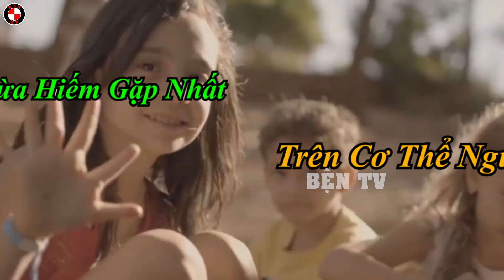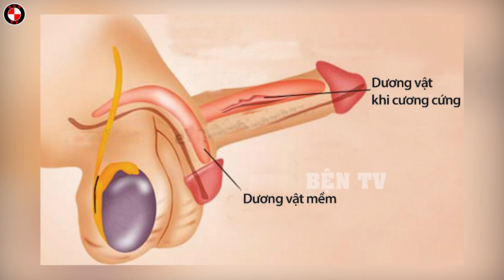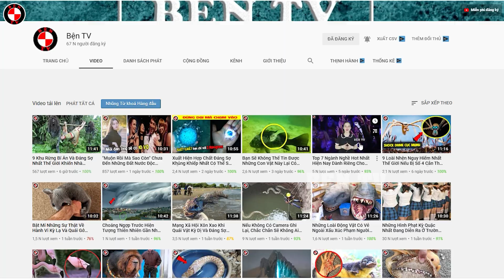Những Người Sở Hữu Bộ Phận Thừa Hiếm Gặp Nhất Trên Thế Giới Mà Bạn Không Tin Rằng Họ Tồn Tại |Bện TV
Bện TV xin chào các bạn đã đến với kênh, trên đây là video những người sở hữu bộ phận thừa hiếm gặp nhất trên thế giới mà bạn không tin rằng họ tồn tại. Các bạn biết đấy, trong chúng ta hầu như đều biết rằng mỗi một cá thể con người sinh ra đều mang một mã gen đặc biệt và không bị trùng lặp với bất kì ai. Đó cũng chính là lí do vì sao mà chúng ta đều độc nhất vô nhị trên đời, không ai giống ai cả, nhưng có một số trường hợp cơ thể khác thường đã nâng tầm độc nhất hiếm có khó tìm lên một tầm cao mới, và chúng mình chắc chắn rằng bạn chưa từng nghe thấy tên họ bao giờ đâu. Trong video ngày hôm nay, hãy cùng chúng mình đi tìm hiểu về những người sở hữu bộ phận thừa hiếm gặp nhất trên cơ thể, để xem họ đã sống và sinh hoạt như thế nào với những dị tật khác thường ấy nhé
00:00 - Xin Chàooo
01:12 - Cậu bé với 31 ngón tay chân
02:06 - Bé trai có 3 cậu nhỏ
02:57 - Hàm răng có 232 chiếc
03:43 - Người đàn ông có nhiều ngón tay chân nhất
04:34 - Chàng trai mũi mọc trên trán
05:25 - Khối u kinh hoàng
06:26 - Núm vú ở bàn chân
07:08 - Cô bé có 4 tay và 4 chân
08:14 - Cô bé 2 đầu